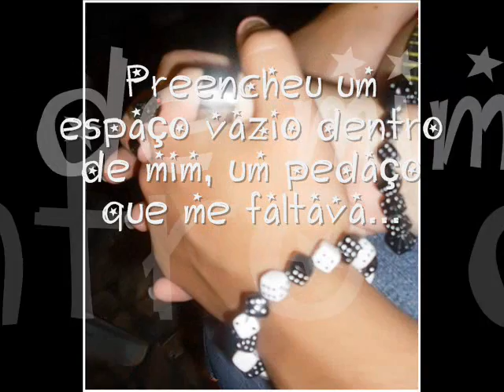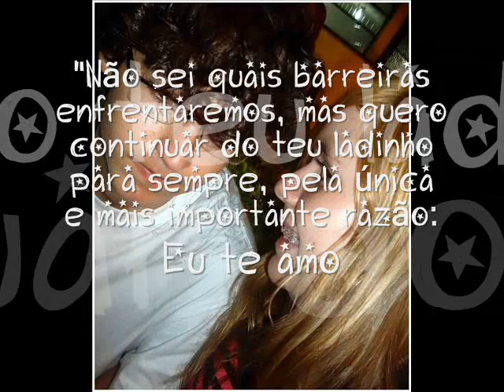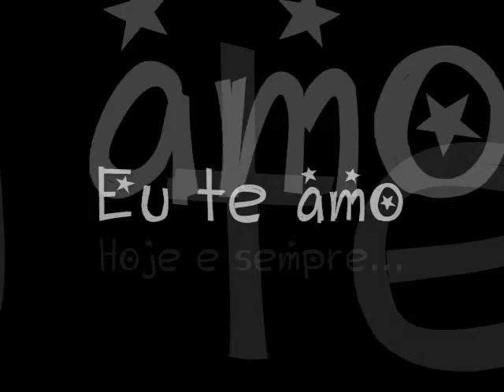eu te amo (L)